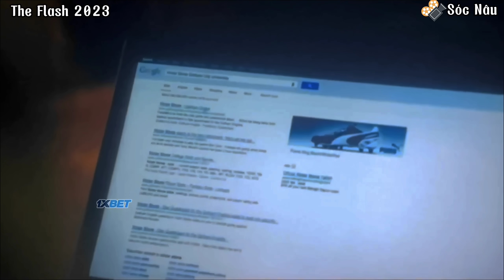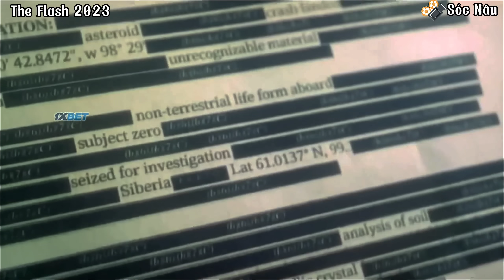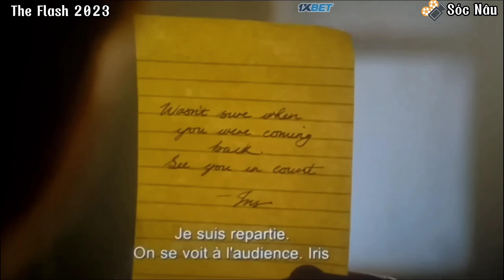The Flash xuyên không về quá khứ cứu mẹ | Review The Flash 2023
Siêu phẩm The Flash 2023 |Review The Flash 2023

The Flash là một phim siêu anh hùng ra mắt 16/5/2023 của Mỹ dựa trên nhân vật cùng tên của DC Comics. Được sản xuất bởi DC Studios, Double Dream, và Disco Factory, và được phát hành bởi Warner Bros. Pictures, dự định là phần thứ 13 trong Vũ trụ Mở rộng DC (DCEU). Phim do Andy Muschietti đạo diễn từ kịch bản của Christina Hodson và có sự tham gia của Ezra Miller trong vai Barry Allen / The Flash cùng với Sasha Calle, Michael Shannon, Ron Livingston, Maribel Verdú, Kiersey Clemons, Antje Traue, và Michael Keaton. Trong phim, Barry du hành ngược thời gian để ngăn chặn cái chết của mẹ mình, dẫn đến những hậu quả khôn lường.

© Copyright by Sóc Nâu Review Phim ☞ Do not Reup